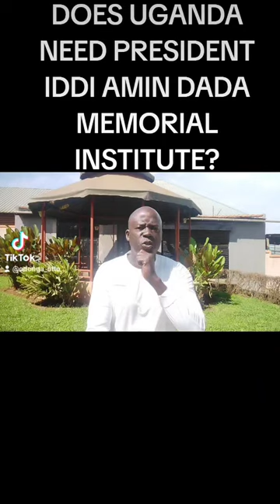DO WE NEED PRISIDENT IDDI AMIN MEMORIAL INSTITUTE